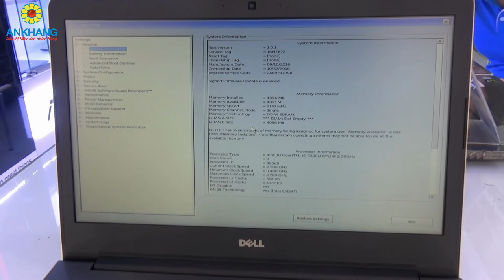Dell Vostro V5468 VTI5019W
Ankhang - Laptop trung cấp Dell Vostro V5468
- CPU: Intel Core i5-7200U / Intel Core i7-7500U
- Ram: 4GB DDR4 2400Mhz / 8GB DDR4 2133Mhz
- Đồ hoạ: Intel HD Graphics / nVIDIA GeForce 940MX 4GB GDDR5
- Ổ cứng: 500GB / 1TB
- Màn hình: 14' HD, Anti-Glare LED-Backlit